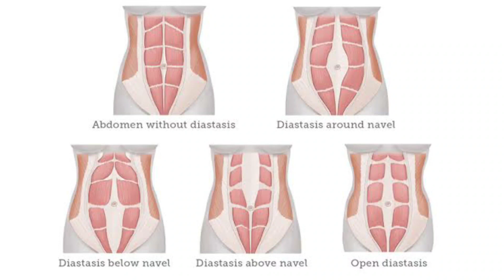டியாஸ்டசிஸ் ரெக்டை| Diastasis Rectii Causes & Management|Dr. Vinod Nats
டியாஸ்டசிஸ் ரெக்டை| Diastasis Rectii Causes & Management